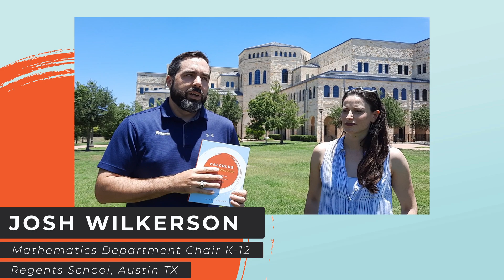Calculus for Everyone • Integrated Mathematics | Regents School of Austin Interview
Reuben Jansen met with Dr. Josh Wilkerson, the Mathematics Chair of Regents School of Austin, to discuss Calculus for Everyone.